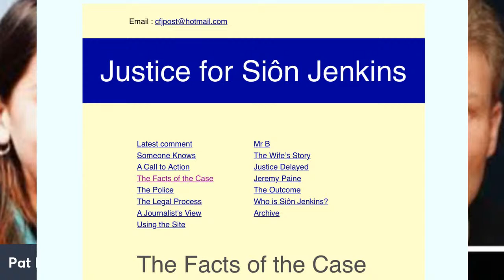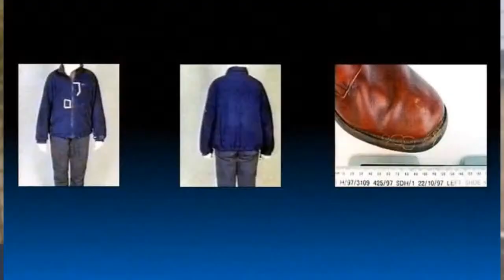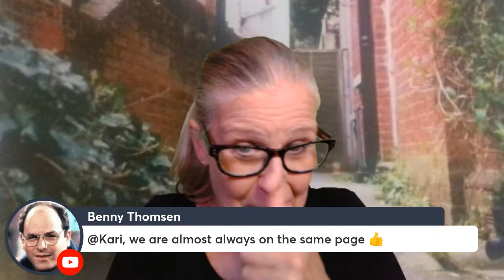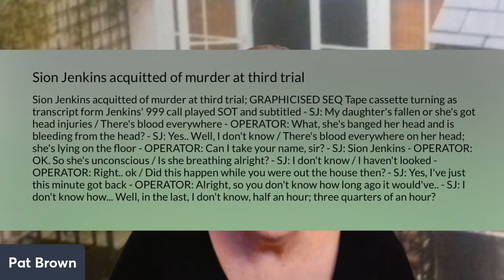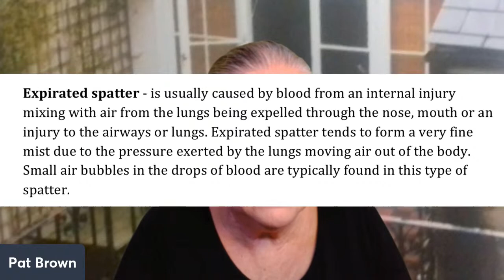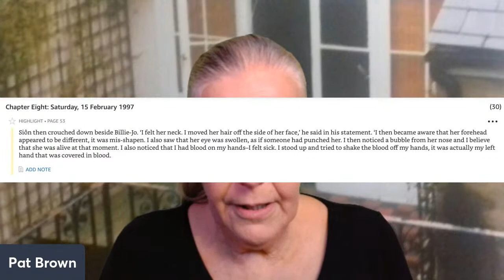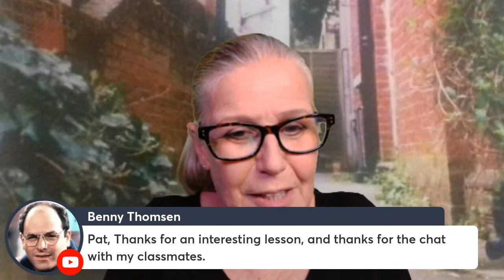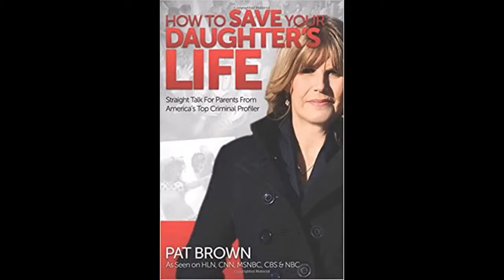Billie-Jo Jenkins: Is Sion Jenkins Actually Guilty?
After three trials, foster father Sion Jenkins was formally acquitted of the murder of his foster daughter, 13-year-old Billie-Jo Jenkins.

On February 14, 1997, she was found bludgeoned to death on the back patio of the family home. Sion Jenkins was convicted of the crime but six years and two retrials later, he was acquitted and set free. Some still believe he committed the murder and certain evidence that was never heard by the jury should have been allowed by the judge and they would have found him guilty.

However, the defense claims that within the small timeframe in which Billie-Jo was killed, it was not possible for Jenkins to have accomplished the deed. They say he had no known motive, and only microscopic blood droplets on his clothes which they state came not from the act of killing but from the act of cradling his foster daughter as she breathed her last breaths and are no evidence of his involvement.

Is it possible that while he and his other daughters were out at the store a neighborhood lunatic found his way into the backyard and attacked Billie-Jo in a psychotic frenzy?

What does the crime scene and behavioral evidence support?

Finally, here is the WordPress article that I read from and I thought had some interesting information